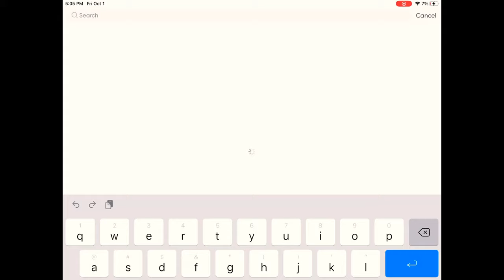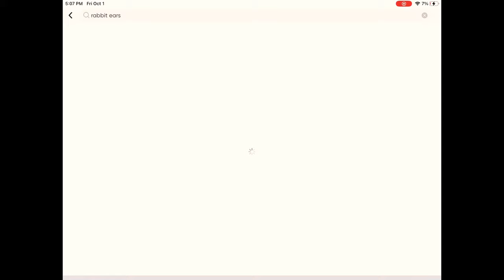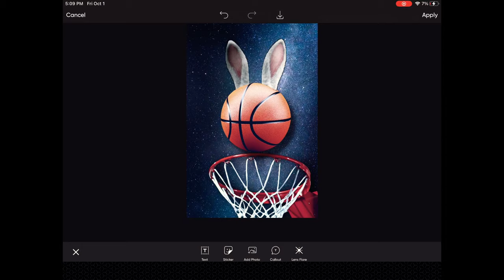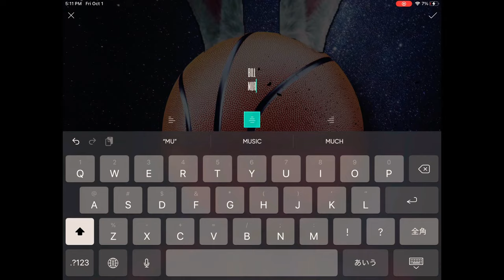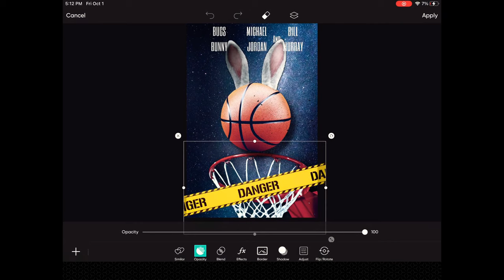[RareGalaxy5] Making A Custom Space Jam Poster! (Looks Real!)